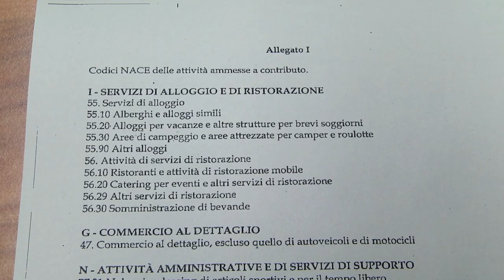PEPE SU PROGETTO DI LEGGE PER RILANCIO ABRUZZO: ANCORA TROPPE CRITICITA'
Il vice-capogruppo commenta la discussione sul progetto di legge 118/2020 di iniziativa della maggioranza criticandone alcuni aspetti emersi anche durante il corso delle audizioni portate avanti dalle commissioni consiliari.